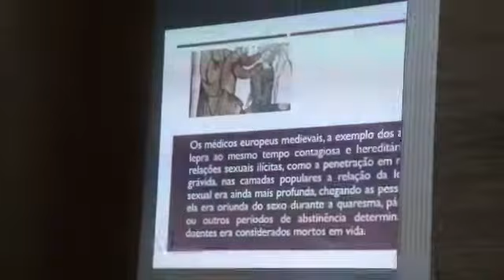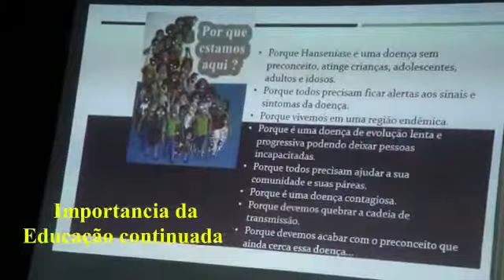NãoEsqueçaDaHanseníase em Brejo Santo/CE (14/01/22)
➡️Na sexta, dia 14 de janeiro, o coordenador nacional do Morhan Faustino Pinto, e a artista voluntária do nosso movimento e autora da canção “Não Esqueça da Hanseníase” Jully Oliver, estive na cidade  de Brejo Santo, no Ceará, a convite da prefeitura da cidade, para uma palestra com o tema “Não esqueça da Hanseníase”.

✊ A ação faz parte da Campanha Janeiro Roxo da Secretaria Municipal da Saúde e foi direcionada para os Agentes Comunitários de Saúde (ACSs) do município. A palestra show contou com as presenças de Zenaide Nunes, Coordenadora da Vigilância Epidemiológica, Ana Paula de Jesus, representantes do Núcleo Morhan de Brejo Santo, e da Vereadora Lurdinha da Cabaceira.